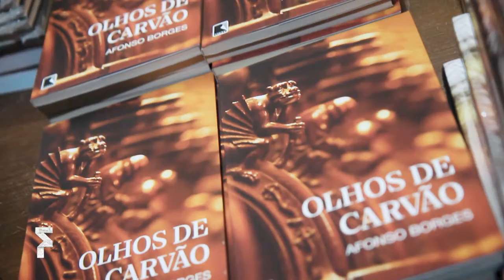OS DIAS DO FOLIO • 1 OUT. 2018